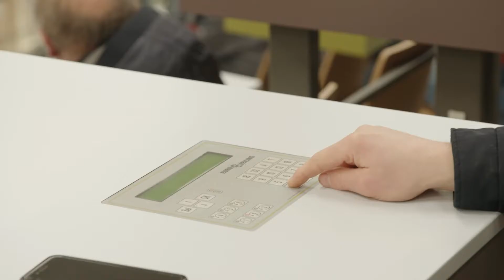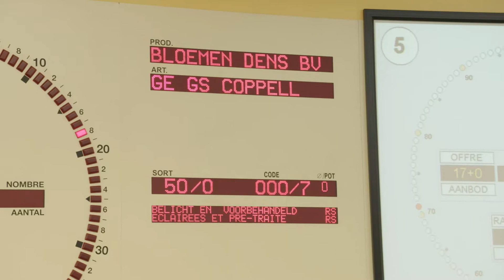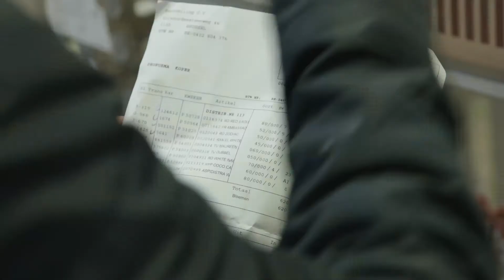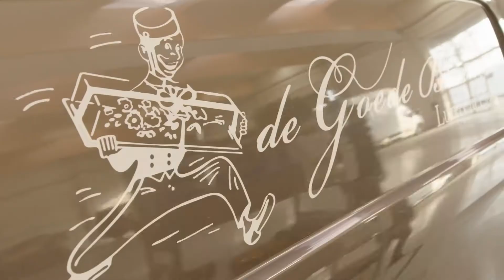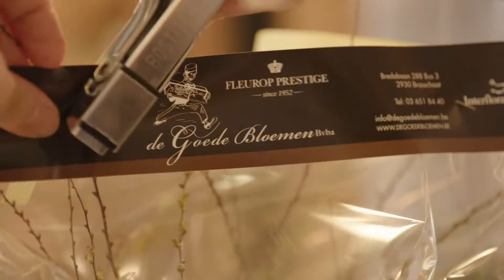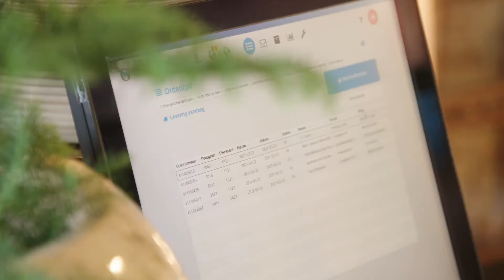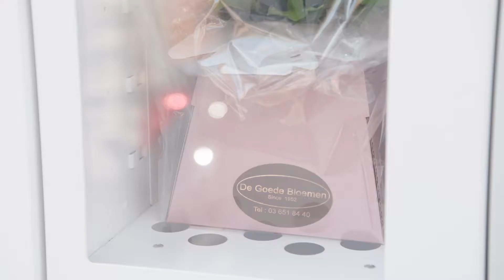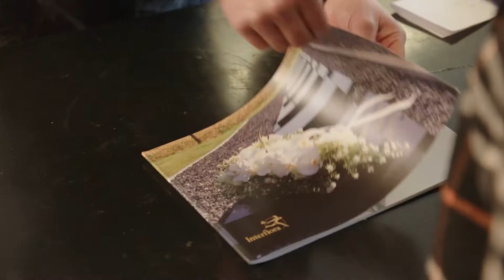Eén dag florist (lange versie) - Opleiding Syntra AB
Zin om je creativiteit en liefde voor bloemen planten te combineren? Dan zijn onze opleidingen Florist voor jou de ideale keuze.